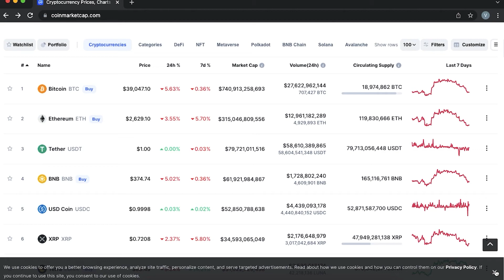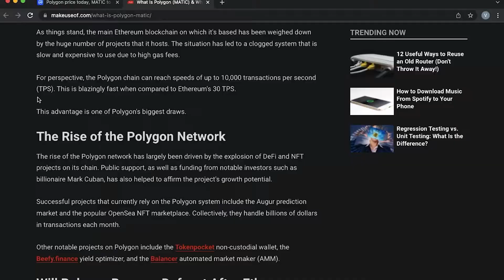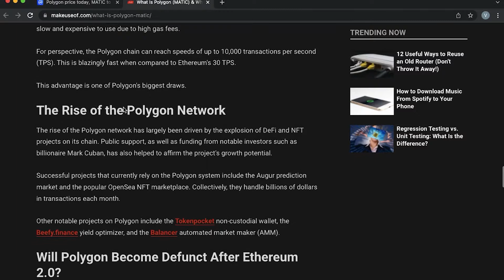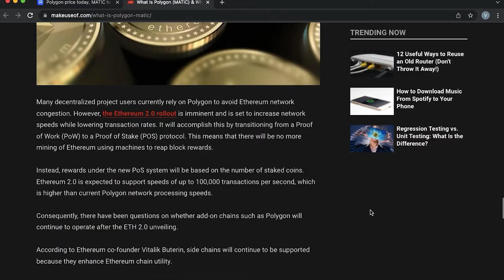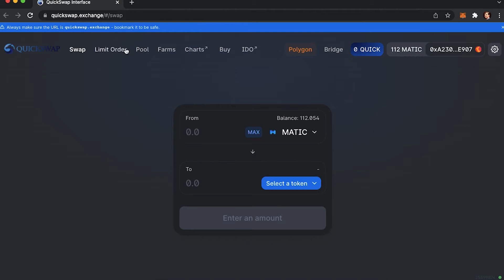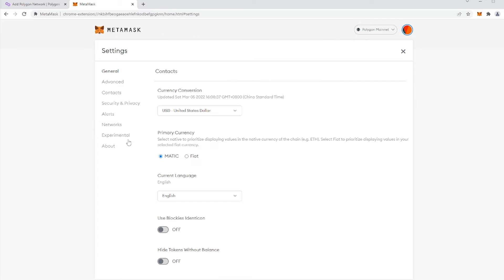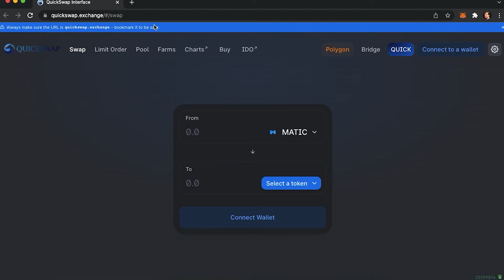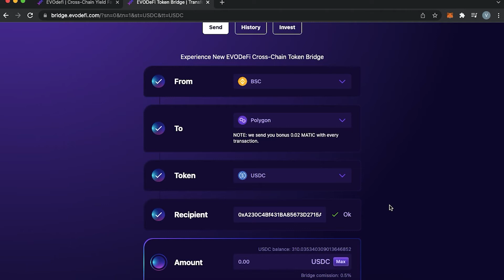Polygon Network Explained - Full Detailed Tutorial (2022)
Metamask Tutorial
In this video, I’m introducing Polygon Network, what it is, what it does and why it might be one of the best networks to run your project on.

Timestamps:
0:00 Intro
0:25 What is Polygon Network (Matic)
3:16 Add Polygon Network To Your Metamask
4:04 QuickSwap
5:10 How To Stake Matic
6:14 Conclusion